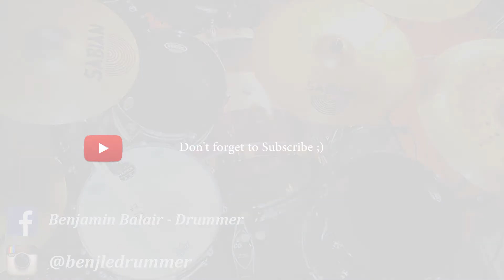Black Or White - Drum Cover - Michael Jackson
Drum Cover : Michael Jackson - "Black Or White"

Think Custom Drums :
Acrilyc 4 Pieces
22" Kick Drum
12" Rack Tom
16" Floor Tom
14"x6" Snare (Gretsch Full Range Walnut & Maple)

10"x6,5" Hybrid Custom Snare (Acrylic/Maple/Acrylic)

Sabian Cymbals :

20" HHX EvolutionRide
14" AAX Stage Hi-Hat
14" AAX Crash
16" AAX Crash
18" AAX Crash
8" AAX Splash
10" AAX Splash
21" AA Holy China

Zildjian :
12" Oriental Trash China

Istanbul Agop : 18" Xist Ion Crash

Drumsticks : Vikory (5A)